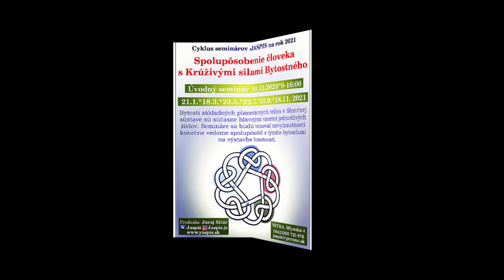Upútavka na seminár Spolupôsobenie človeka s Krúživými silami Bytostného Zem Pluto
Seminár bude venovaný zvládnutiu Živlu Zeme: Ženského Velesa - Zem a Živlu Priestoru: Ženského Cernboga - Pluta.
Seminár je vo štvrtok 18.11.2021 o 9:00-16:00
prostredníctvom programu Zoom naživo,
alebo následne zo záznamu, cena je 40€
Seminár budeme robiť pomocou programu Zoom,
inštalačný súbor programu Zoom je na linke:
Pre tých, ktorí budú chcieť pozerať seminár zo záznamu na YouTube,
je potrebné vytvoriť si účet na YouTube a poslať nám váš prihlasovací mail do YouTube
účet si vytvoríte na linke: